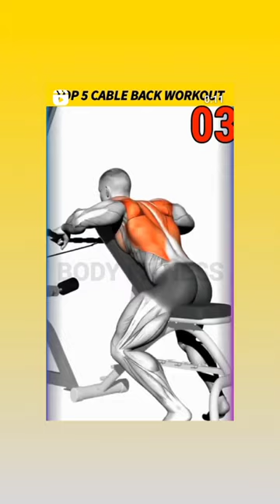Top five cable back work-out